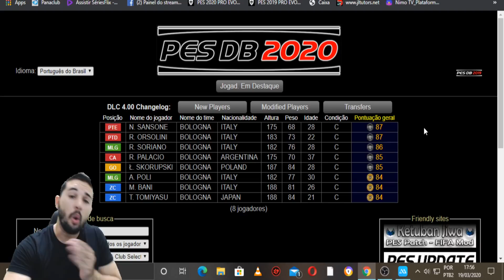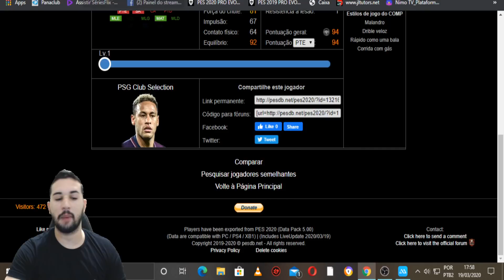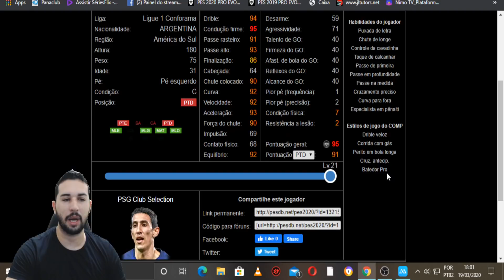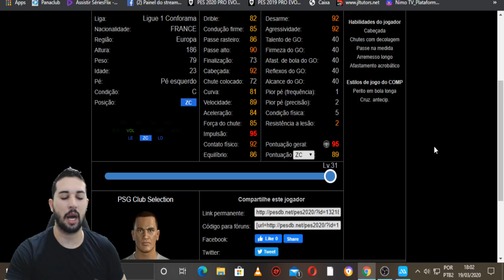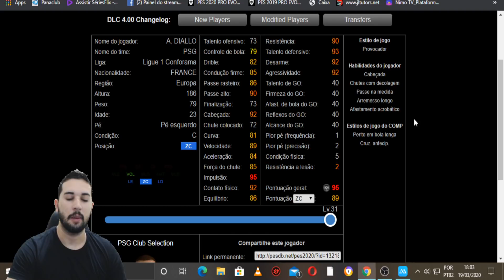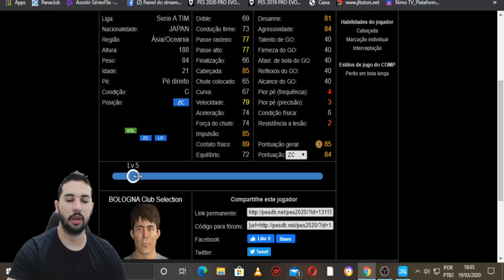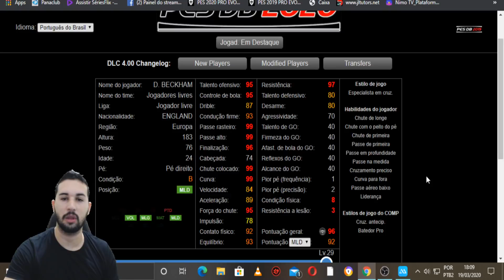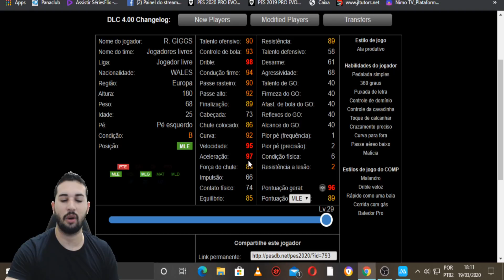UM VERDADEIRO MONSTRO,NOVOS CLUB SELECTIONS E ICONIC MOMENTS,QUAL O NÍVEL MÁXIMO NO PES 2020 MOBILE?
DOWNLOAD ÁREA

TAMANHO 》1,87

FABRICANTE 》KONAMI

ONLINE》SIM